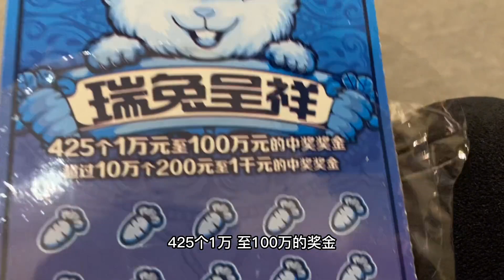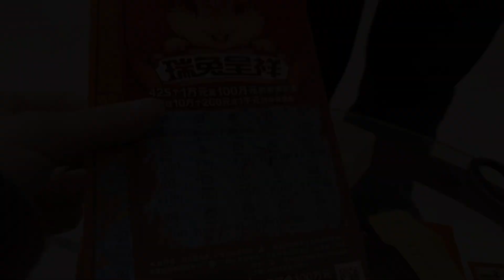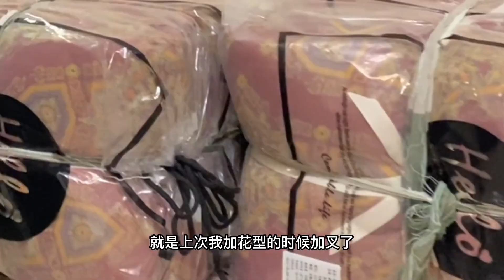白雪花208元做新美甲，小阳看了忍不住笑呵呵，大家看看效果咋样【小阳响当当】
我们强调了视频内容的合规性，绝对没有任何不良引导或危险行为。 白雪花208元做新美甲，小阳看了忍不住笑呵呵，大家看看效果咋样【小阳响当当】